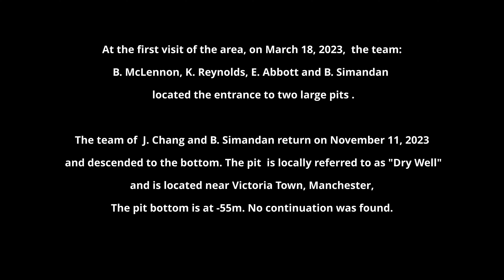Pit Cave Exploration In Manchester , Jamaica